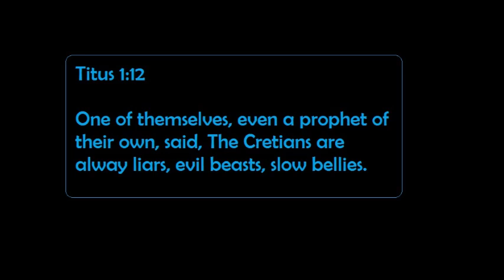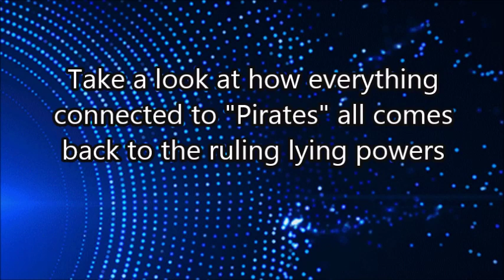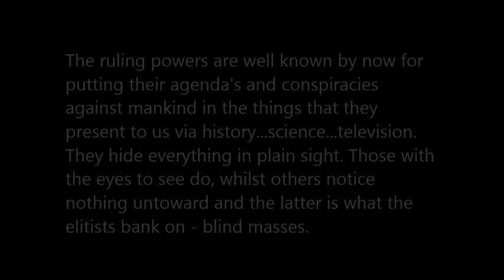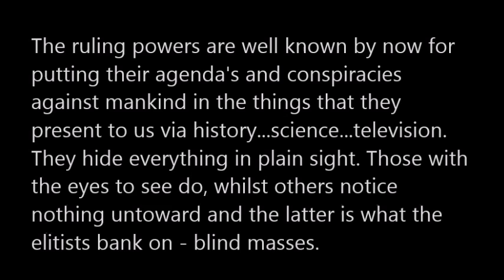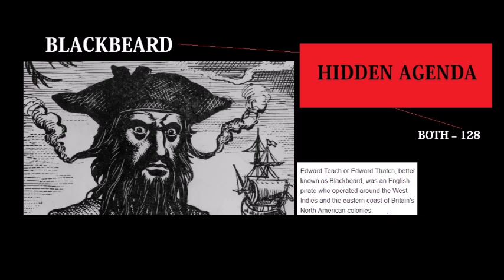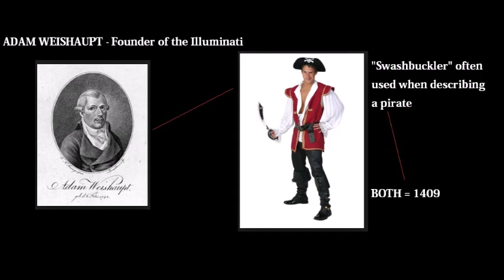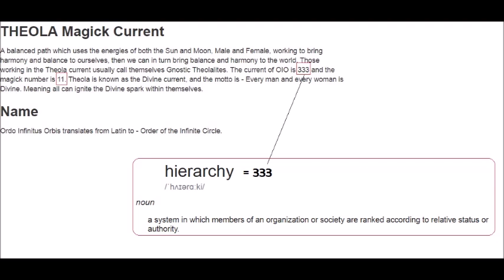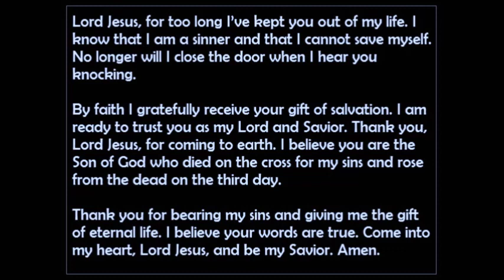WHEN IS A PIRATE NOT A PIRATE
All music used in this video is available from the free music archive available with windows movie maker. I only use FREE music. Artist credits are always given at end of each Video.
SAFE HAVEN NETWORK:
SEEK YAHUSHA IN EVERYTHING YOU DO - GET SAVED TODAY

In the event that my channel gets removed/copyright strikes, I I am asking all of my valued subscribers to please visit the link in the description box and subscribe now to my back up channel. Thankyou.